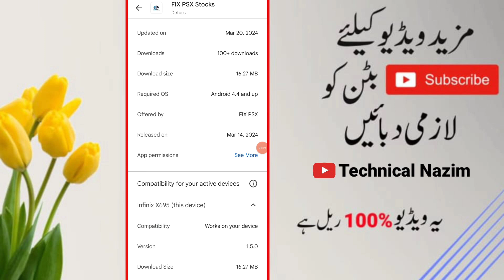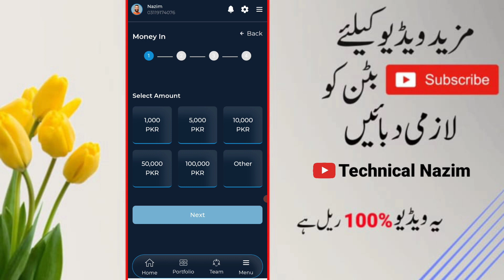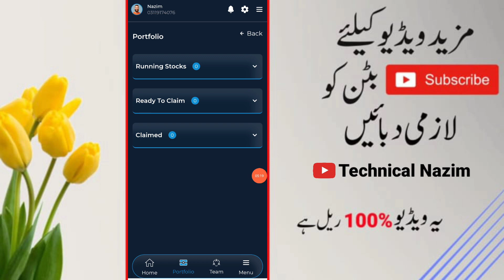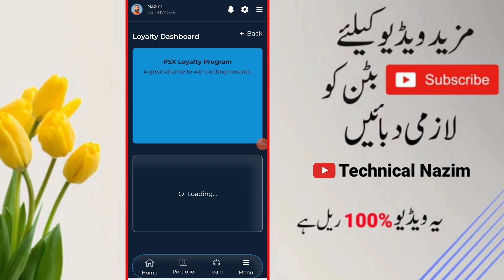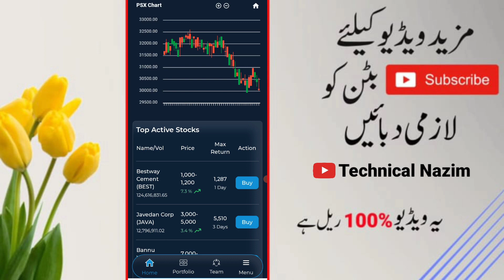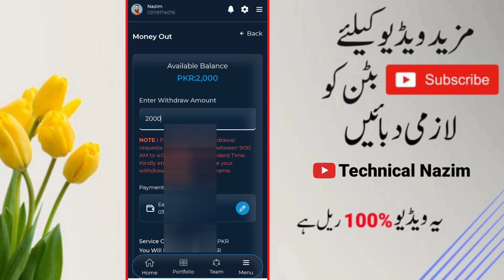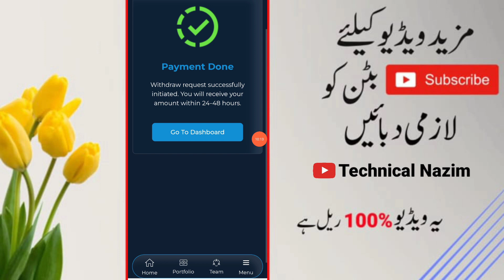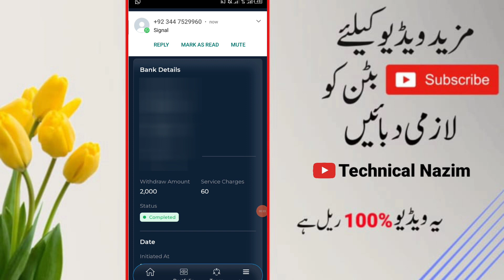Fix Psx Earning App | Fix Psx App Real Or Fake | New Play Store Earning App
Fix Psx Stocks earning app is available on play store.This is Pakistani earning app working in PKR.So you can deposit and withdraw money through Easypaisa & jazz cash easily.

Reffral Link